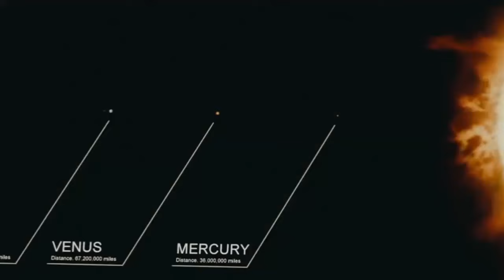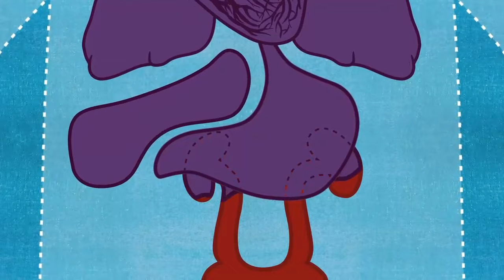¿Qué es el Virus de la Llamarada? | El Siniestro Origen del Virus Flare de Maze Runner EXPLICADO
El Virus de la Llamarada también conocido como el Virus Flare, Flare Virus y simplemente como la Llamarada es un peligroso virus que aparece en la memorable franquicia de Maze Runner que incluye las novelas originales del autor James Deschnar y las entretenidas e interesantes películas del director Wes Ball. El Virus de la Llamarada es un agente patógeno creado por la coalición post llamaradas o Post Flare Coalition que en el universo de Maze Runner era una organización gubernamental encargada de resolver los problemas que se le presentaran a la población después de las catástrofes de las llamaras solares o solar flares que ocurrieron en el planeta en el año 2136 debido a algunos comportamientos anormales del sol. Es debido a toda la destrucción que ocurrió después de las llamaras solares junto con los terribles cambios climaticos que genero, que no solamente una buena parte de la poblacipon humana del planeta murio por estos eventos sino que también muchas especies de animales, plantas y cultivos fueron erradicados del planeta de una forma extremadamente rapida, lo que basicamente dejo a una buena parte de los sobreviventes de las lamaradas solares con muy pocos recursos como comida y agua para poder sobrevivir. La PFC o la Coalición Post Llamaradas se dieron cuenta que no podrian racionar la comida, el agua potable y los pocos recursos con los que contaban ya que la población del planeta que sobrevivio a la catastrofe era mayor a la cantidad de recursos, es por eso que esta organización gubernamental deicidio buscar una manera de acabar con una tercera parte de la poblacion de la Tierra y es asi como eventualmente crearon al virus de la llamarada o al virus flare gracias a que la consejera Ava Paige propuso usar la investigación de la Doctora Mary Cooper sobre genetica para llevar a cabo este macabro plan. Desafortunadamente el virus de la llamarada muto mucho y no cumplio con el objetivo principal para el que fue creado, ya que en lugar de matar a los infectados de una manera indolora y rapida, los convirtio en unas criaturas canibales y monstruosas como zombies. Es debido a sus tragicos y aterradores origenes, junto con las terribles consecuencias que trajo para la humanidad, que el virus de la llamarada es considerado como uno de los virus más aterradores, mortiferos e interesantes que hemos podido ver en el genero de la ciencia ficción. Es por eso que en este video explicare detalladamente la historia y los origenes del virus de la llamarada en el universo de Maze Runner que se nos revelan en las novelas originales y en el comic precuela de las peliculas, hablare sobre las caractertisitcas del virus, los efectos que causa en los infectados y como los transforma en monstruos como zombies conocidas como los cranks, hablare sobre el porque los jovenes son inmunes y son puesos a priueba dentro de los laberintos de Wckd, Wicked o CRUEL. hablare a detalle sobre los cranks, su personalidad y comportamiento, sus diferentes habilidades y tambien explicare las posibles curas o tratamientos que existen para el virus de la llamarada, por ultimo explicare brevemente a los grievers o penitentes y como estos se relacionan directamente con una cepa diferente del virus flare la cual puede infectar y matar a los jovenes inmunes, por ultimo explicare todo lo que sabemos acerca de este interesante, aterrador, trágicp y mortifero virus conocid como el virus de la llamarada, la llamarada o flare virus de la epica saga de Maze Runner.